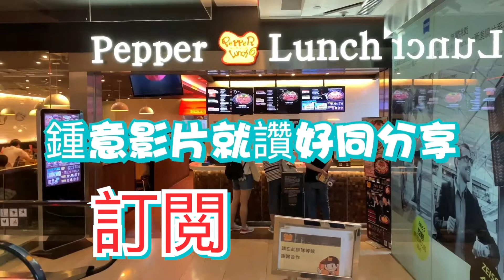觀塘 OPC 搵好嘢食